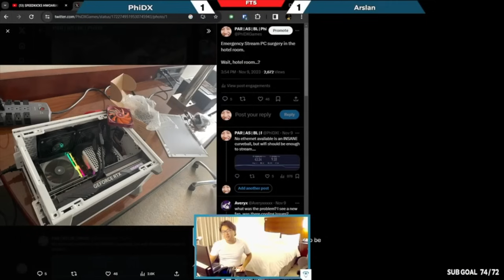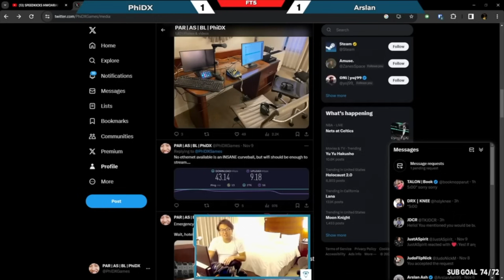I Snuck Into The TEKKEN GODS' Hotel...